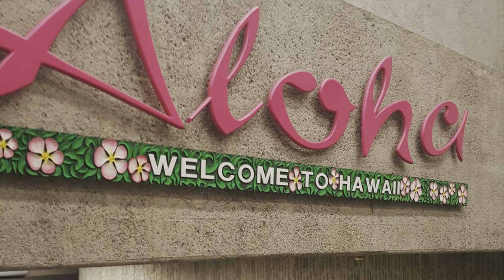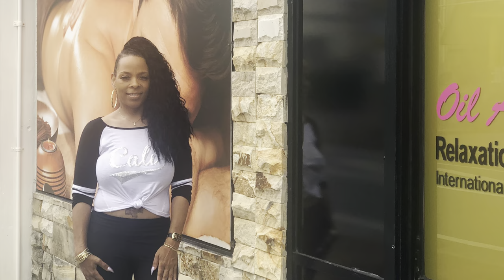VLOG: TRAVEL💕 CUPS&KICKS💕 FUN IN THE CANDY AISLE#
Hey y’all come along with me on this new YouTube journey where I will open up my life to you! Here in Detroit. natural hair vlog hair care#weight challenge

detroit # new